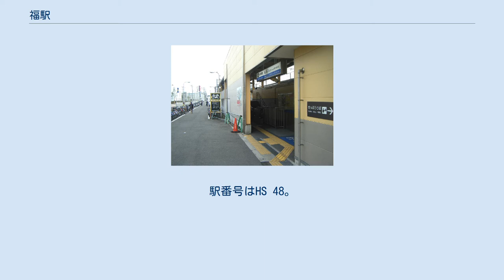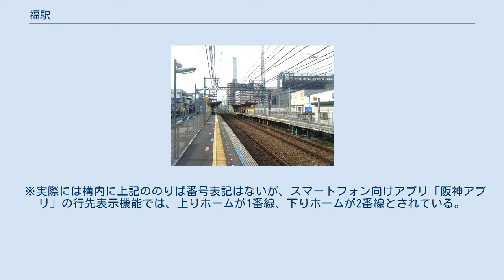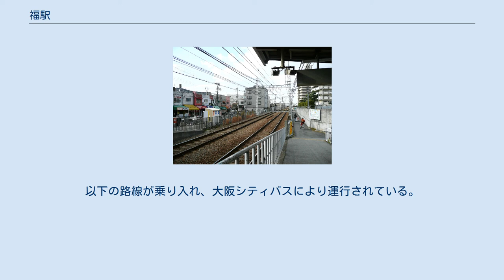福駅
福駅（ふくえき）は、大阪府大阪市西淀川区福町二丁目にある、阪神電気鉄道阪神なんば線の駅。
 上り（難波方面）改札口 下り（尼崎方面）改札口 ホーム 相対式ホーム2面2線を有する地上駅である。
駅舎（改札口）は両ホームの尼崎寄りに、ホーム毎に独立して設けられている。
阪神電気鉄道の駅では唯一、双方のホームを結ぶ改札内の通路が存在しない。
ホームの有効長は130mで、19m級の阪神車両6両編成と21m級の近畿日本鉄道車両6両編成に対応している。
ホーム延伸時に駅舎が改築されたが、ホーム別改札であることには変わりがない。
 自動改札機は、オムロン製が設置されている。
 ※実際には構内に上記ののりば番号表記はないが、スマートフォン向けアプリ「阪神アプリ」の行先表示機能では、上りホームが1番線、下りホームが2番線とされている。
 ※どちらのホームからも、日中は毎時6本の電車が発車する。
普通電車の他に準急・区間準急の設定もあるが、全列車鶴橋以西各駅に停車する。
 2019年（令和元年）次の1日平均乗降人員は13,165人である。
 近年の1日平均乗降・乗車人員数は下表の通り。
 駅西側の商店街 イズミヤスーパーセンター福町店 千船病院 周辺には工場が多く立地する。
 最寄り停留所は、国道43号にある福町、姫島通にある福町三丁目となる。